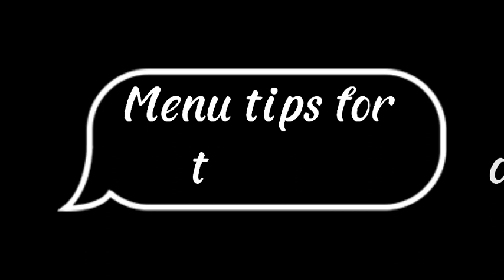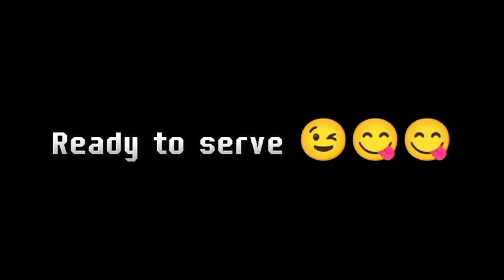TRY NEW RECIPES AS YOU LIKE 😋